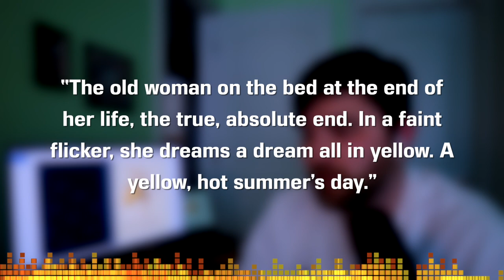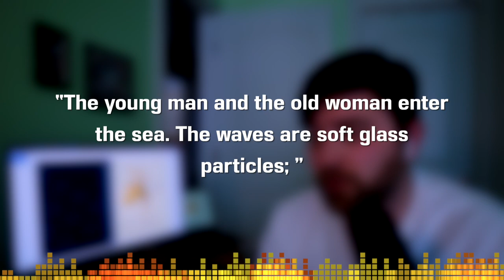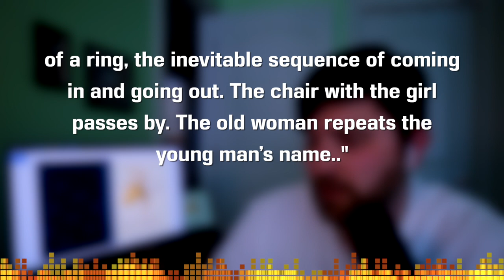A Once Perfect Day for Bananafish by Mieko Kawakami - Short Story Summary, Analysis, Review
Welcome to the CodeX Cantina where our mission is to get more people talking about books! Today we look at "A Once Perfect Day for Bannafish" by Mieko Kawakami. This is an imagining of what would happen to young Sybil from the J. D. Salinger story "A Perfect Day for Bananafish." This is an interesting piece with a shift in narration and some themes on recurring events in one's life and how we process memories. What did you think of it?  Translated by: Hitomi Yoshio

Books or Stories Mentioned in this Video:
"Monkey Business"

TABLE OF CONTENTS:
0:00 Introductions
1:55 Publication, Author, + Themes
3:02 Plot Summary + Analysis
14:53 Wrap Up and Ratings

Copyright Info
Song: Infinite
Artist: Valence